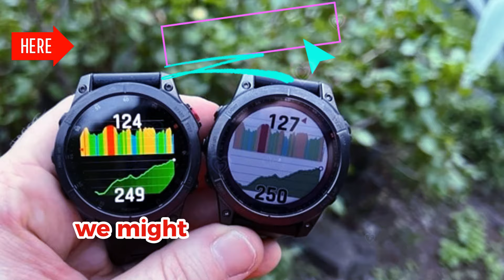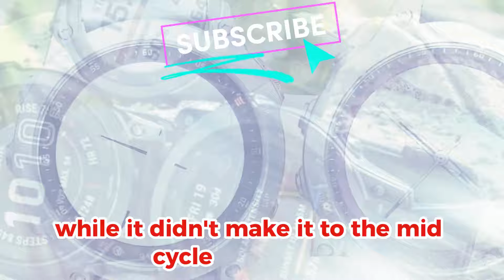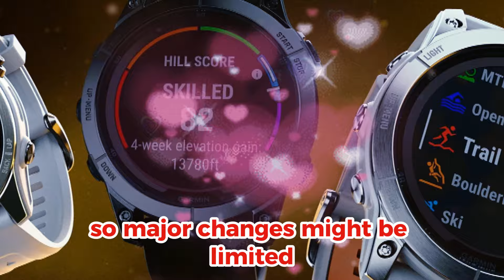What's Next for Garmin Epix Gen 3?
Garmin Epix Gen 3 is expected to build on the strong foundation laid by its predecessors. This video will delve into what we might expect from the new model, based on current trends and speculations. As always, Garmin's innovative spirit and commitment to excellence promise exciting advancements in their next generation of sports watches. One of the most anticipated upgrades is the introduction of wireless charging.